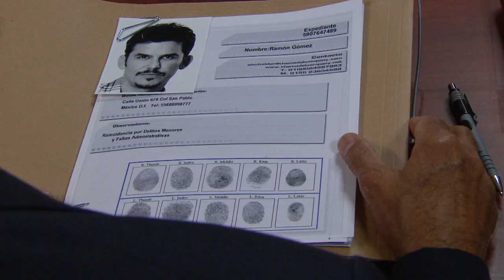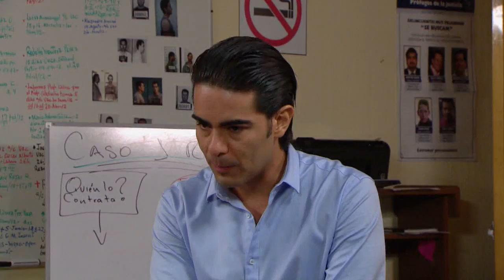Rosa Diamante | Capítulo 114 | Telemundo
Video oficial de la novela de Telemundo Rosa Diamante.  Para ver los capítulos completos visita
Twitter tags/accounts for feeds: @RosaDiamanteTV

Rosa Diamante es la historia de una joven que decide aceptar una vida como herencia sin imaginar que esto sería el giro de su propio destino.

Rosa Diamante:
Relata la historia de Rosa, una hermosa joven que por trampas del destino crece en un prestigioso internado. Su vida toma un giro inesperado tras un trágico acontecimiento que la lleva a conocer a José Ignacio Altamirano, un hombre atractivo, inteligente y conquistador.